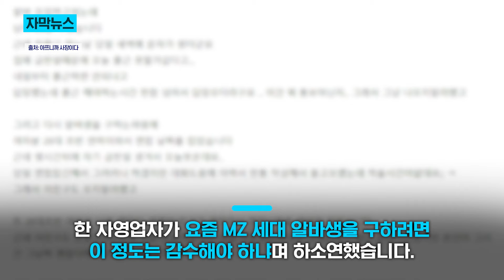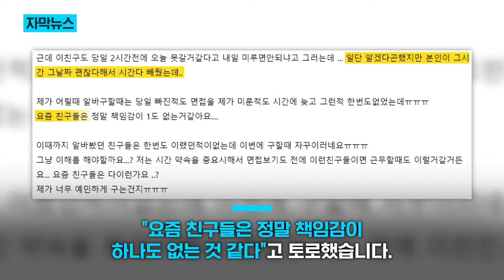MZ 알바 뽑았다가... "이력서 적을 시간 없어요" / KNN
한 자영업자가 요즘 MZ 세대 알바생을 구하려면 이 정도는 감수해야하냐며 하소연했습니다.

 / knn.news